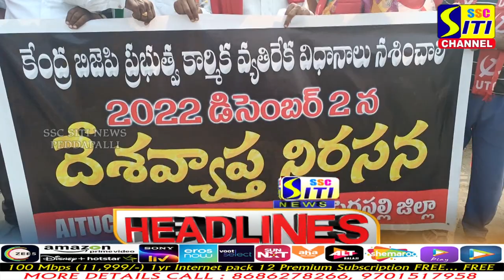SITINEWS HEADLINES || 02-12-2022